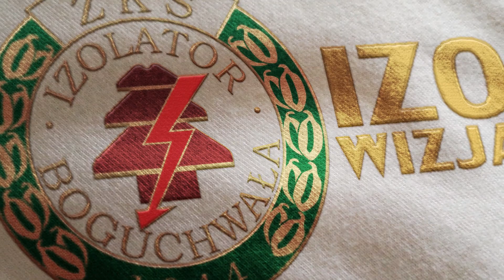Wideo | Izolator Boguchwała - Sokół Sieniawa (2014-10-12)